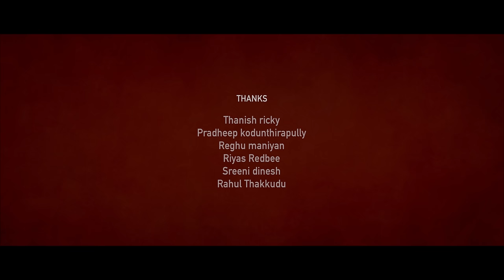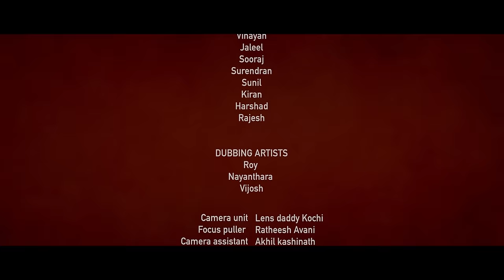KALAM Part -1 Short Film | Shiju Rajan | Arun Kumar P | Low Light Media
Directed By  -  Shiju Rajan & Arun Kumar.P

Low Light Media Presents

Writer - Arun Kumar
DOP    -  Amal Nandiath
Asst Dop -  Eldho scariya
Producer - Purandra das & Shiju rajan
Editor -  Muhammed shabeer
Art   -  Akhil Roy
Associate director - Amithabh Panicker
Asst director  - Shabeeb
DI   -  Alvin Tomy
Vfx -  Thejas vinodh
Sound Editor - Manjith Paul
Foley - Sony James
Sound Design - Jithin Joseph
Sound  Mix - Prasanth P Menon
Poster  -   Vishnu Dev
Promo poster -   Rahul s.          Promo Editor - Ragesh K Sivadas
Sub Titles -  Akhil Shylaja Sasidharan

Make up - Suresh k John
Still Photographer -  Ratheesh, Rahul, Yogi
Costume -  Denim Club Palakkad
Production controller -  Harshad parakunnam
Finance controller -  Manu M

Mixing studio  -  Prakambanam Studio, Thrissur
Dubbing studio - Team studio kochi & Sopanam palakkad
Camera Unit -  Lens Daddy  kochi
Focus Puller -  Ratheesh Avani
Camera Asst - Akhil Kashinath
Camera transportation -  Riyas Ep
Food department  -  Shareena & team
Travel - Anseer parakunnam
Light Unit - Eka kochi

KALAM Short Film | Shiju Rajan | Arun Kumar P | Low Light Media

|| ANTI-PIRACY WARNING ||